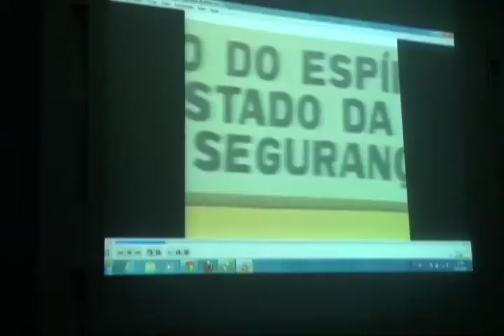ONG Conectas conhece a atuação do Judiciário na área de direitos humanos